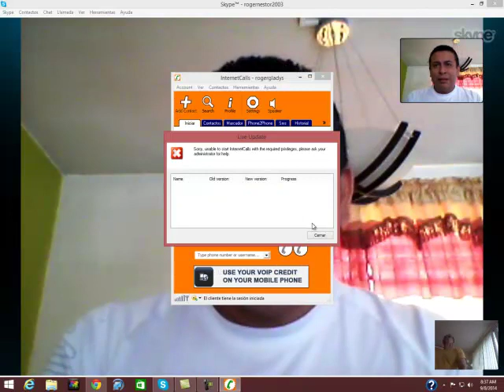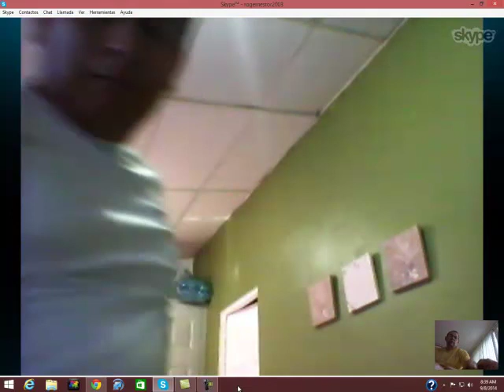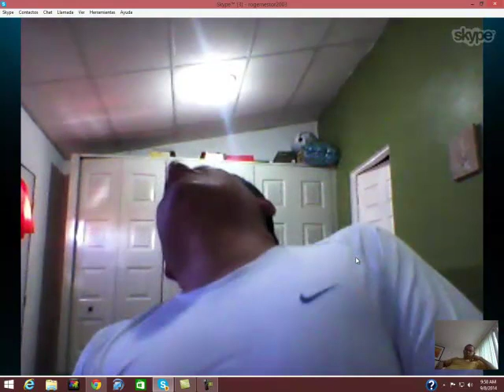¡EN VIVO! Total Libre, sano de: Depresión, pensamientos horribles, Brujerías. Cristolibera